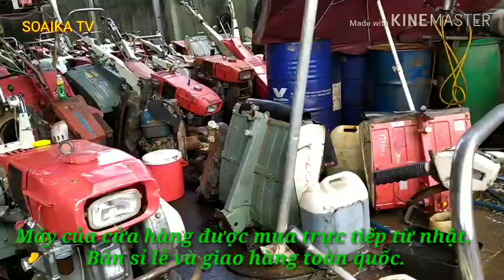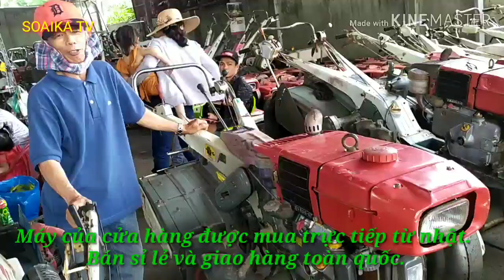Máy xới bán giá quá rẻ nên khắp nơi trong nước về đây mua.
Máy cày càng, máy xới đất bán tại.
ĐC: Ngã ba bình lộc cua heo long khánh đồng nai.
Điện thoại: không chín một tám, một năm, bốn bốn bốn bốn.